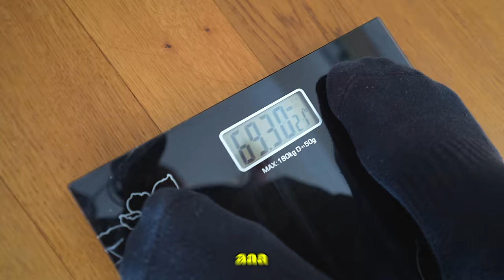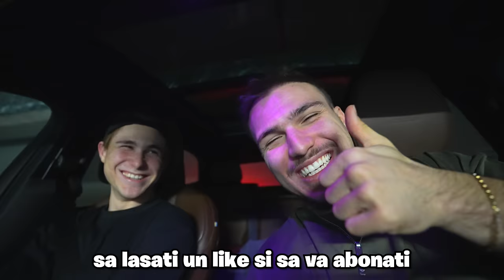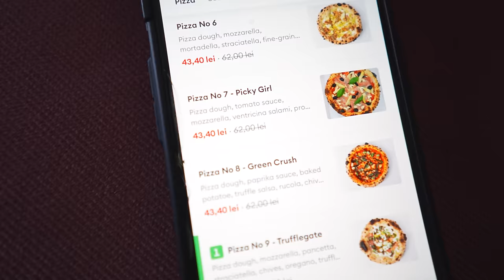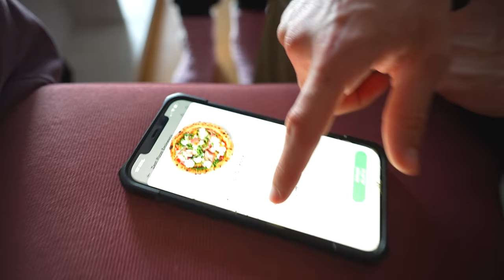Câte Kilograme Ne Putem Îngrășa În 24H !